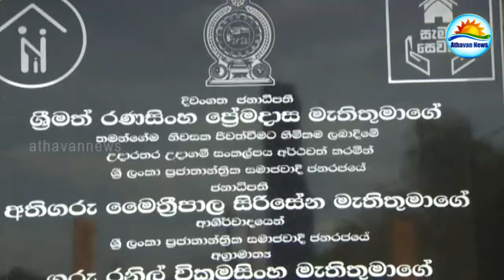The perfect project for the country which is join with rural people : President